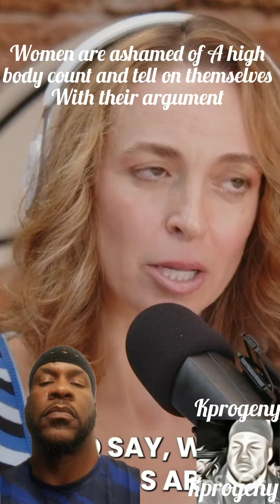What kind of women are dating apps for?Men avoid marring promiscuous women.